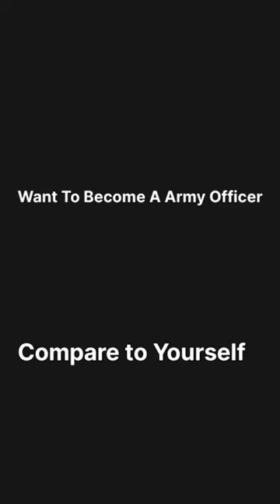Captain Guru Bachan Singh Salaria / Param Vir Chakra Recipient / Gorkha Regiment Sigma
Captain Guru Bachan Singh Salaria - Soldier (Indian Army)
Param Vir Chakra Recipient

            Punjab ( Now Pakistan)

Service - Indian Army

Year of Service - 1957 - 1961

Rank - Captain

Unit - 3/1 Gorkha Rifles

Battle - Congo Crisis
             UN Intervention
             Operation Unokat

 Awards - Param Vir Chakra

Fair use of video
For educational and motivational purpose only

Your Quories

captain guru bachan
captain gurbachan singh salaria
captain gurbachan singh salaria mahiti
captain gurbachan singh salaria marathi mahiti
captain gurbachan singh
captain gurbachan singh salaria information in english
captain gurbachan singh drawing
captain gurbachan singh mahiti
captain gurbachan singh salaria information in marathi
captain gurbachan singh salaria in hindi
captain gurbachan singh salaria story
captain guru bachan Singh salario param
captain gurbachan singh salaria param vir chakra
paramveer captain gurbachan singh salaria
peave keeping mission in congo
un peacekeeping force in congo
un peacekeeping mission in dr congo
Un peace keeping mission by indian army
gorkha Regiment Sigma Rule
gorkha regiment sigma rule reaction
gorkha regiment sigma rule status
gorkha regiment sigma rule sam manekshaw
gorkha regiment sigma rule shorts
gurkha regiment sigma rule
gorkha rifles sigma rule
indian army gorkha regiment sigma rule
major gaurav arya gorkha regiment sigma rule
gorkha Regiment
gorkha regiment of india
gorkha regiment song
gorkha regiment training
gorkha regiment status
gorkha regiment reaction
gorkha regiment dance
gorkha regiment parade
gorkha regiment me kaise jaye
gorkha regiment movie
gorkha Regiment attitude
gorkha regiment attitude status
gorkha regiment attitude video
gorkha rifles attitude status
gurkha regiment attitude status
congo crisis
congo crisis of 1960 study
congo crisis in hindi
congo crisis 1960
congo crisis 2022
 congo crisis cold war
congo crisis every day
congo crisis
congo crisis un
congo crisis un peace keeping
congo peacekeeping mission
congo mission
indian forces in un peacekeeping
un mission congo indian army
motivational video
param vir chakra
india army
motivational video army
Indian army ki video
study motivational video
army army
military military

My Channel

JAI HIND